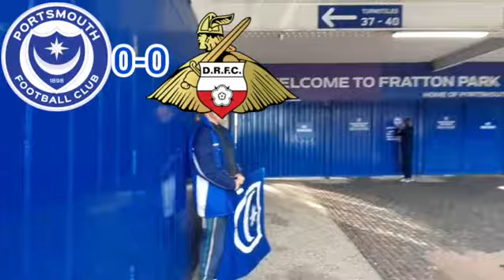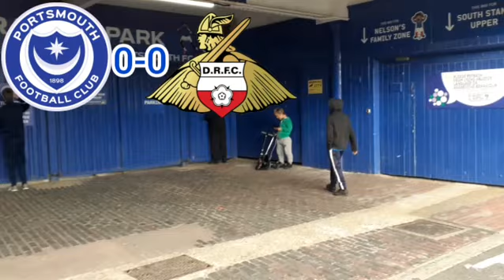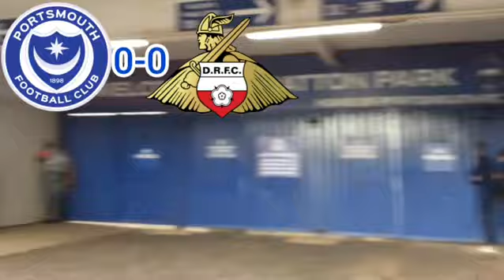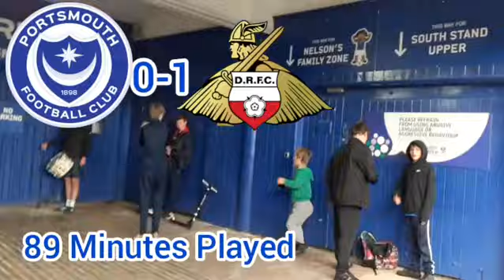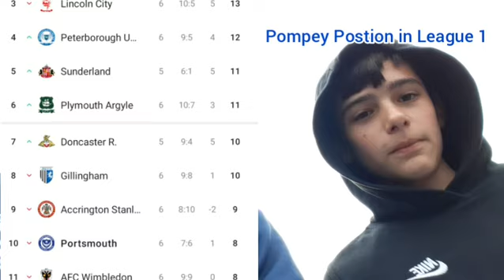Darren Moore Returns Back To Fratton Park!!! - Portsmouth vs Doncaster Rovers